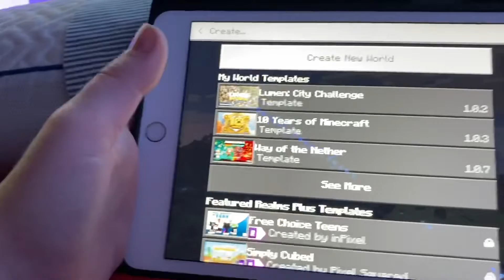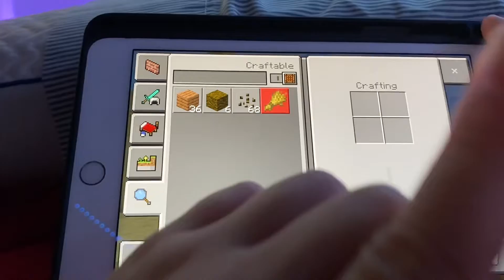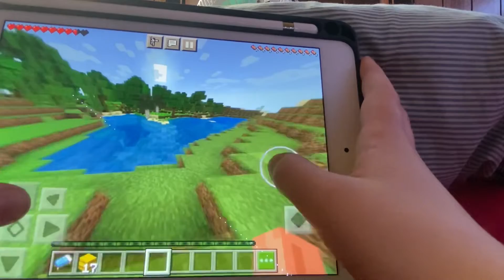Ep1 of Minecraft let’s play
This is my first Minecraft video on YouTube and this will be a series